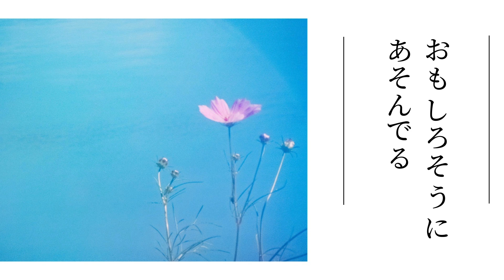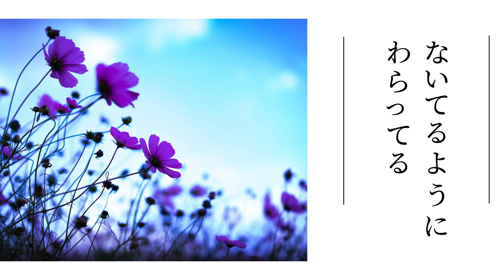【秋の歌・合唱】あきとコスモス（詩／まど・みちお）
【秋の歌】混声三部合唱
あきとコスモス
作詩　まど・みちお
作曲　佐々木信綱

クラスコーラス、合唱コンクールに最適！
歌いやすくて楽しいハーモニー！